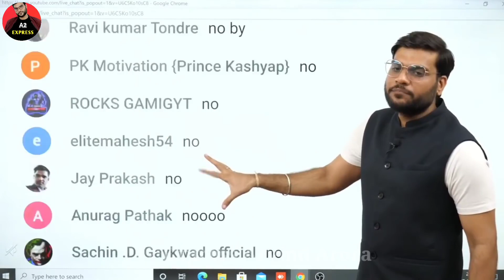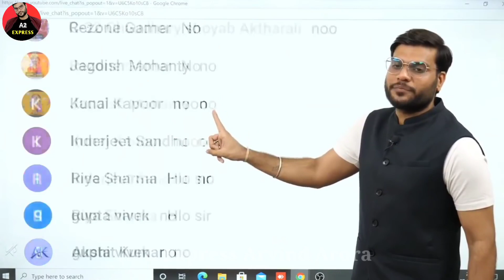Internet पर फ़ोटो डालने से पहले ये देखलो😲। A2 sir study tips| A2motivation |A2 Express arvind arora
A2 sir on Love Relationship | a2sir on addiction | Arvind arora study tips | a2motivation | arvind arora | a2 express Arvind arora facts

in this video you will see a2 motivation arvind arora facts in hindi . P2MOTIVATION FACTS make compilation videos of arvind arora sir youtube shorts video and facts
watch some amazing youtube shorts video on this p2motivation facts channel